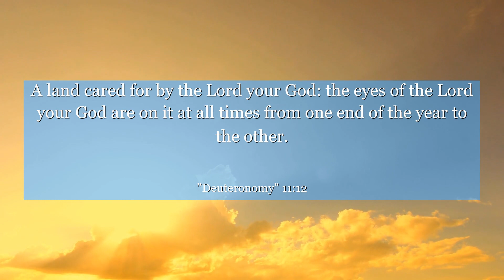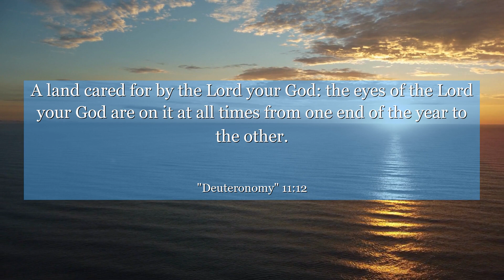Deuteronomy 11:12 A land cared for by the Lord your God: the eyes of the Lord your God are on it at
In Deuteronomy 11:12, discover the profound wisdom that transcends time. This verse reminds us of the boundless power of faith and the miracles that await us when we trust in a higher purpose. Let these words inspire you to embrace the wonders of life, appreciate the beauty of nature, and find solace in the divine presence that surrounds us all. Reflect on this verse and unlock the incredible potential within yourself to create a life filled with purpose and meaning.